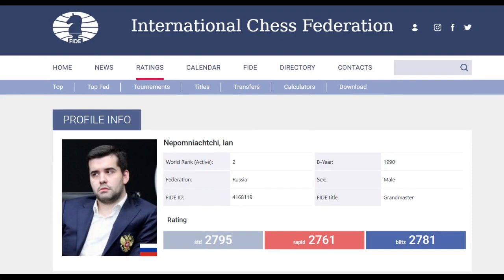Why Ian Nepomniachtchi Will Become World Chess Champion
Why I think that nepo will become world champion in his match against ding liren in tomorrows tiebreaks